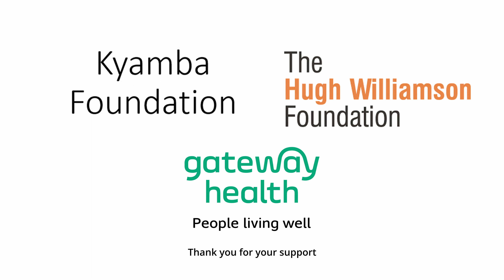Albury Wodonga Volunteer Resource Bureau - Multicultural Cooking Program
Bringing people together over food to learn about culture and socialise.